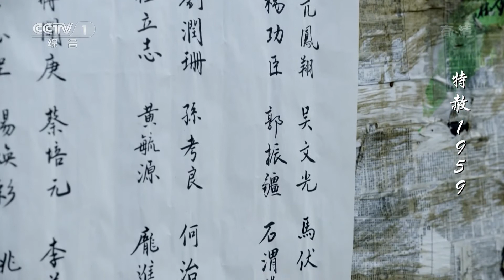《特赦1959》第25集 胡大树一意孤行 学员们爆发（主演：张铎、奚望、赵恒煊、肖荣生）【CCTV电视剧】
Highlights：黄维把撰写的材料递交上去之后，满心等待肯定和表扬，但是胡大树却不像王英光那么说话考究，他告诉黄维材料虽然写得不错，但是时机已过，目前已经没什么用了。

■□剧情简介■□
该剧讲述了1959年，共和国首次特赦共释放反革命罪犯和刑事罪犯12082名、战犯33名这一重大历史事件。